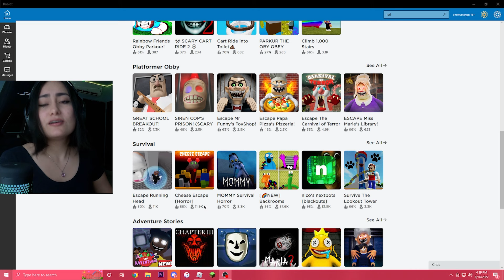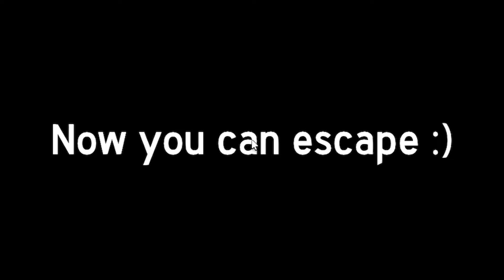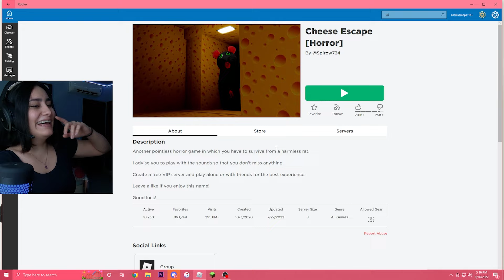QUIERO QUESO 🧀 | Cheese Escape| ROBLOX| Andie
Hola chicos espero te guste el video! hasta la próxima!